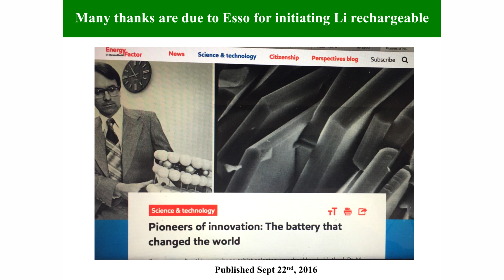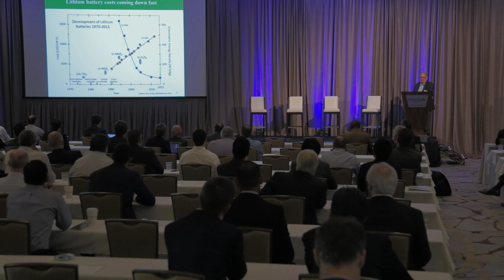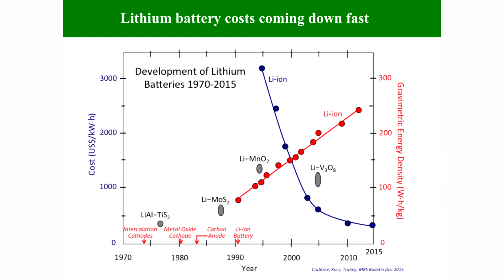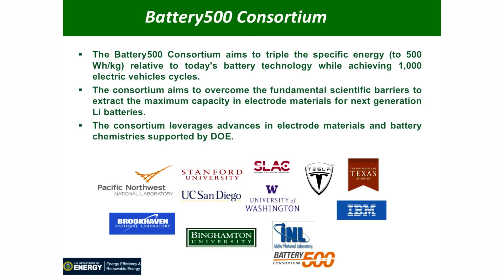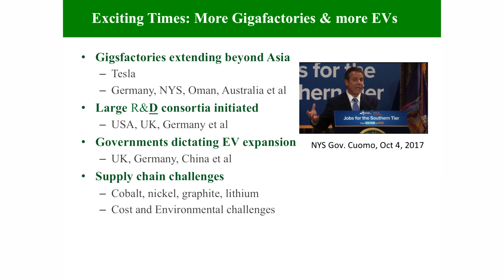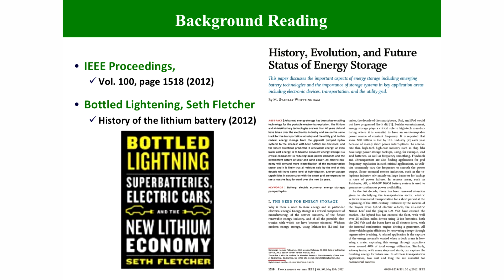Cathodes 2017: Guest of Honour, Dr. M. Stanley Whittingham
Dr. M. Stanley Whittingham is a founding father of the rechargeable lithium ion battery.

In this opening address at Benchmark Minerals Cathodes 2017 event he gives a brief history of EVs and offers his thoughts on the future of battery production.